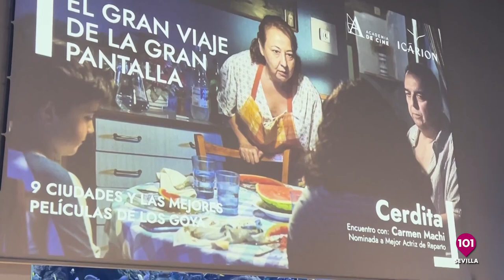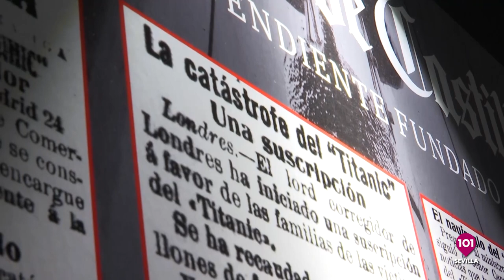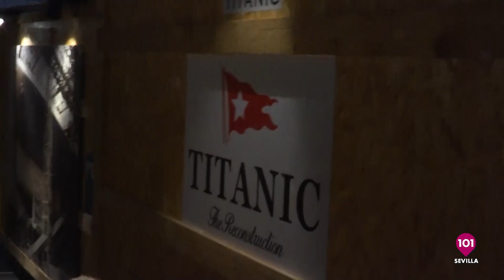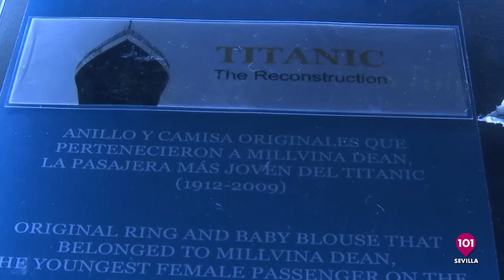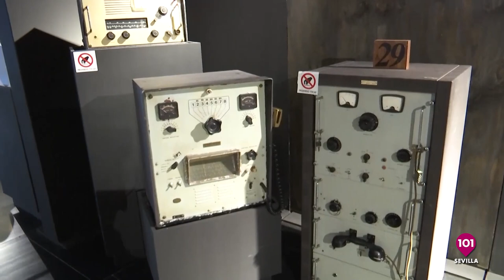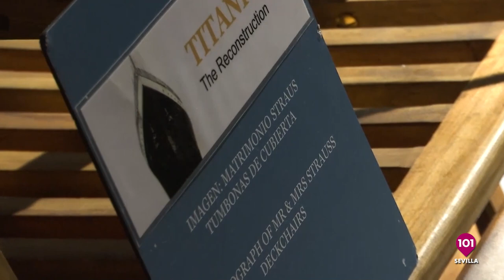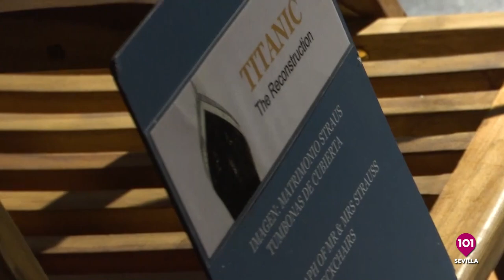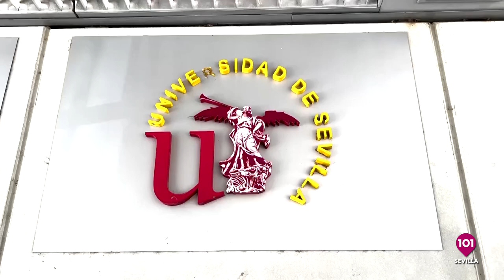Soy Sevilla | Recopilatorio | 30 de junio